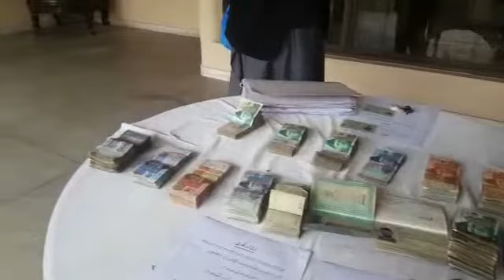پشاور پولیس نے ٹریفک پولیس اہلکار کو شہید کرنے والے تین ملزمان کو گرفتار کرلیا